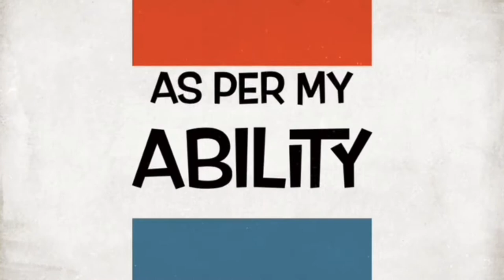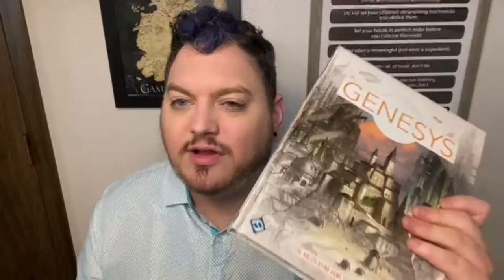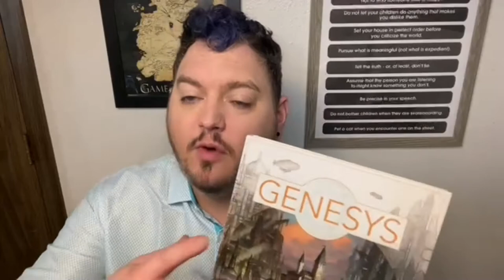Genesys - A Role playing System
In this video, I offer praise to Fantasy Flight's Genesys roleplaying system. In Genesys, players can play using any theme they choose.

Instagram: As Per My Ability
Facebook Page: As Per My Ability